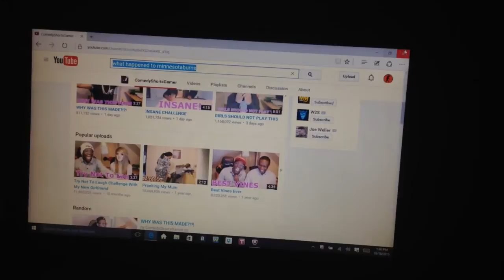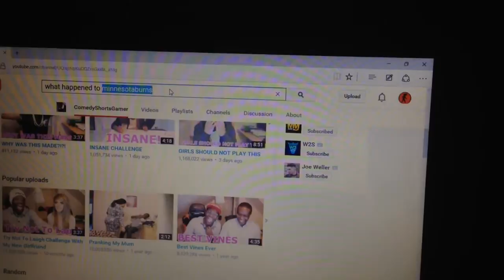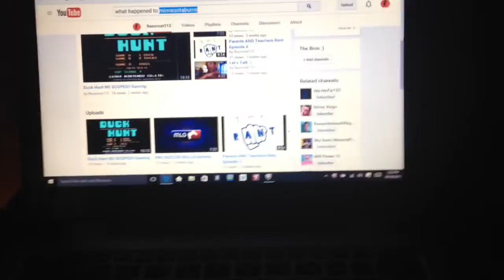VLOG-THE RETURN!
Hey Guys, WERE BACK and ready for YouTube again :)